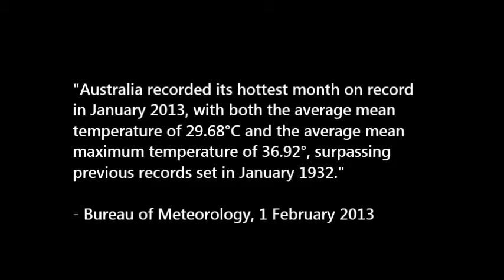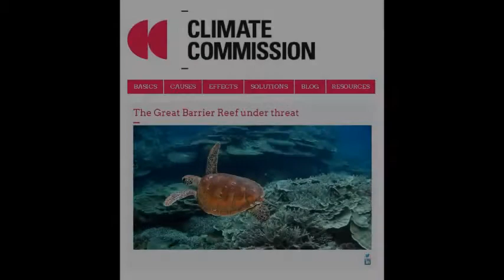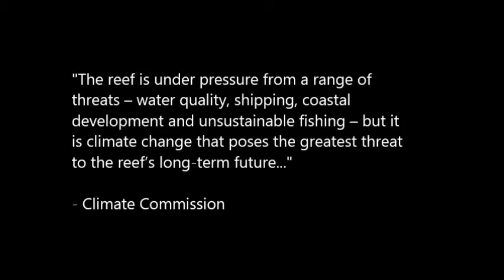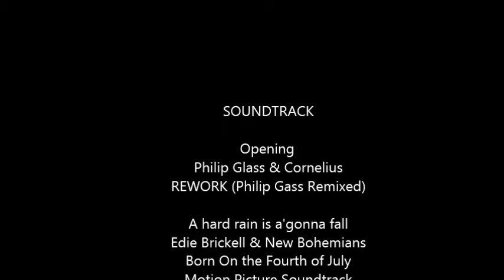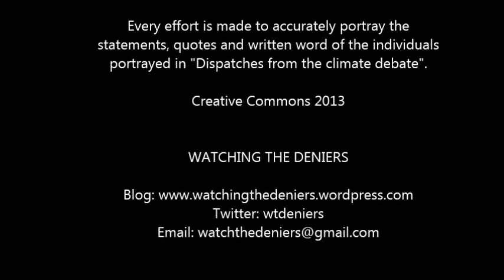Climate change and 2013 Queensland floods: Dispatches from the climate debate No.2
Dispatches from the climate debate #2: Australia's summer of extreme climate events

Queensland and New South Wales were recently devastated by floods: it is clear there is a connection to climate change. The town of Bundaberg was subjected to 9 meters of flooding.

This video, second in the "Dispatches from the climate debate" series looks at the science of climate change and anticipated impacts for Queensland.